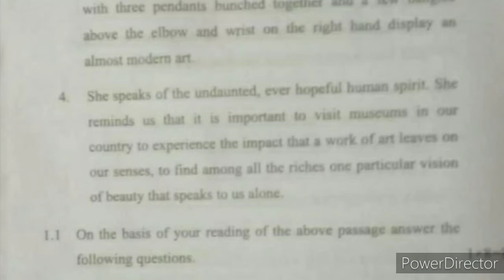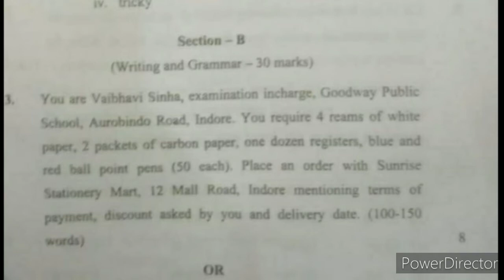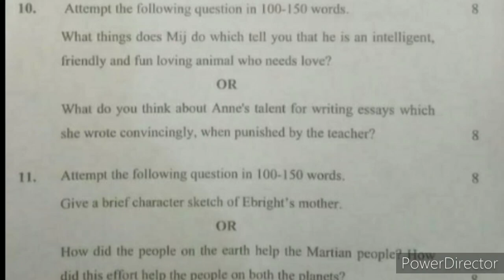Class 10th English question paper 2020 cbse board